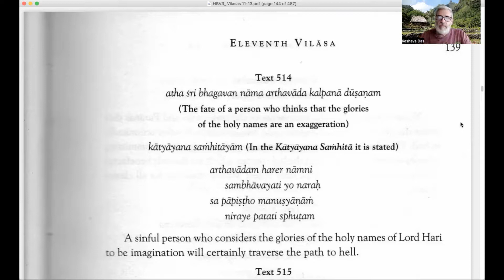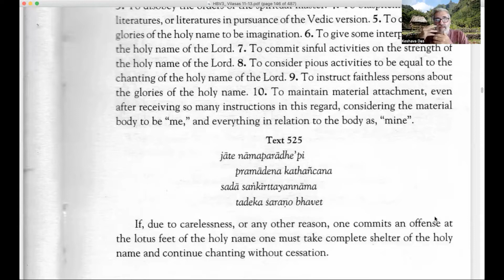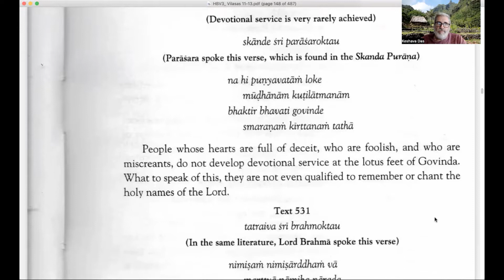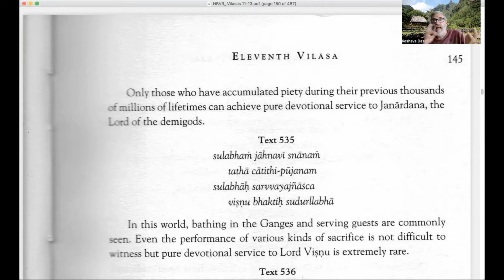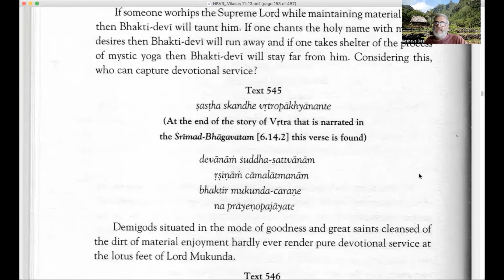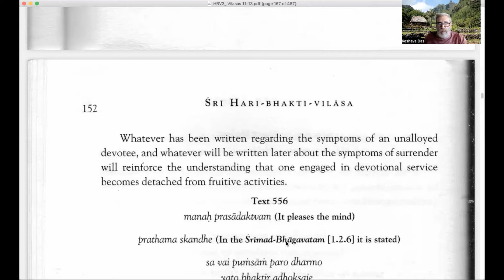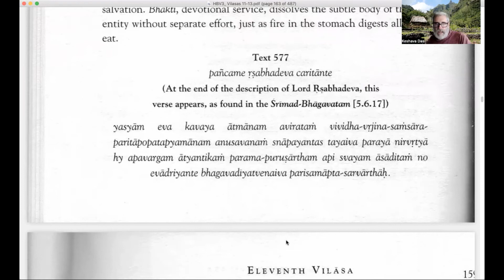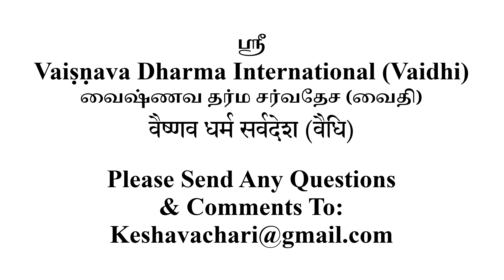Hari Bhakti Vilasa Part 70 2022 6 17